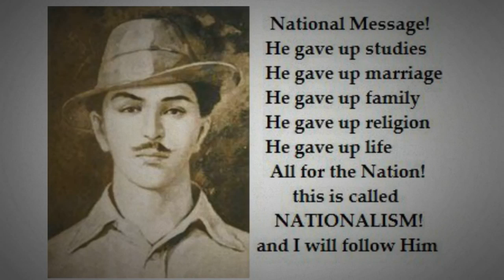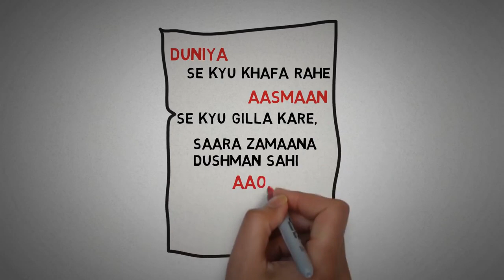Shaheed Bhagat Singh Biography In Hindi || शहीद भगत सिंह की खास बातें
Biography of Bhagat Singh in Hindi
Which is the best biography of Bhagat Singh?
What is the real name of Bhagat Singh?
Is Bhagat Singh married?
What is Bhagat Singh story?
Shaheed Bhagat Singh Biography In Hindi | About History of Freedom Fighter.
भगत सिंह के साथ हुई सच्ची घटनाएं | Biography of Bhagat Singh In Hindi | The Real Life History
Story of Bhagat Singh.
biography of Bhagat Singh in Khan sir.